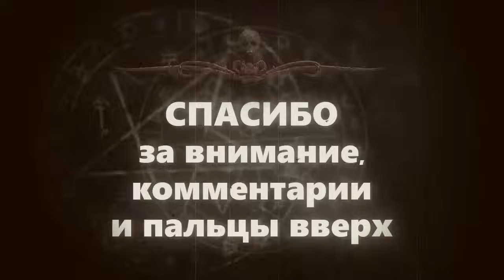СКЕЛЕТЫ. Роман ужасов. Часть 1 | ССК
👀 о чем эта история:
Часть первая. Тихий шахтёрский городок где-то в российской глубинке. Канун Нового года. Размеренная жизнь захолустья, где все идет своим чередом по заведенному порядку. Периодически здесь пропадают люди, а из дверного глазка пустой квартиры на вас смотрит то, что не должно существовать. Со зловещим скрипом открываются двери здешних шкафов, выпуская на свободу орды припрятанных там скелетов. И вместе с памятью о неимоверной боли — в мир приходит невыразимое Зло.

👀 Что такое ССК? 👀